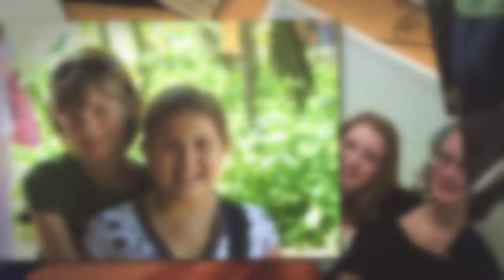Lynse Nicole Stokes